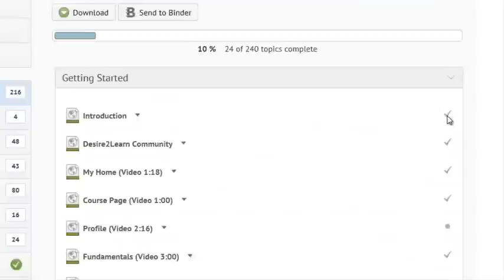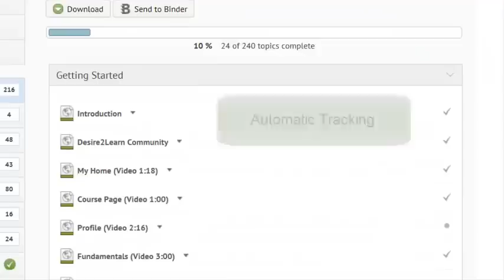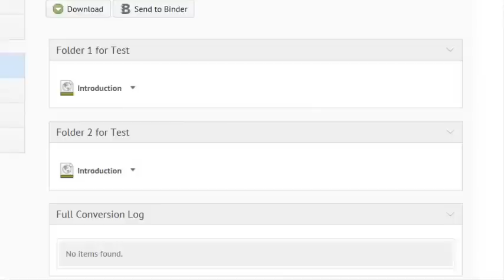User Progress in Desire2Learn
What is user progress in Desire2Learn, and how do I effectively use it?